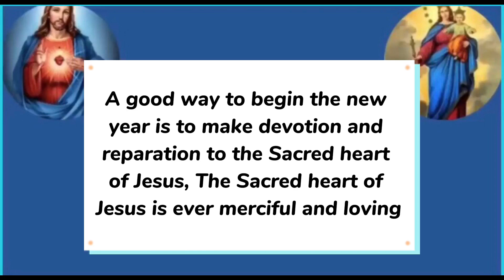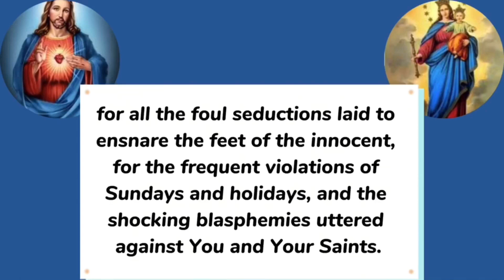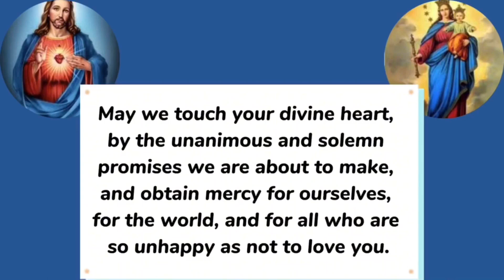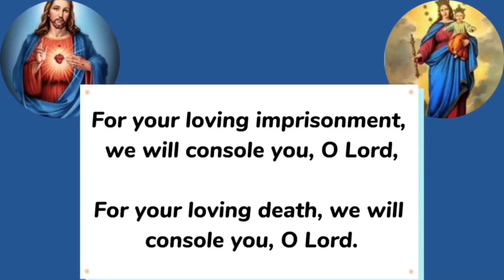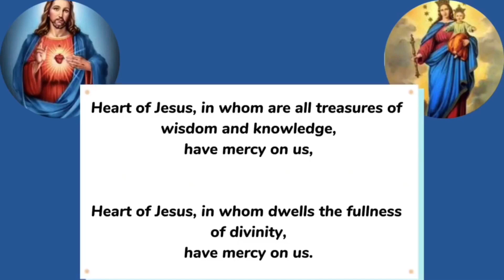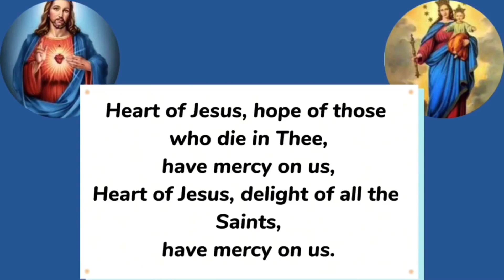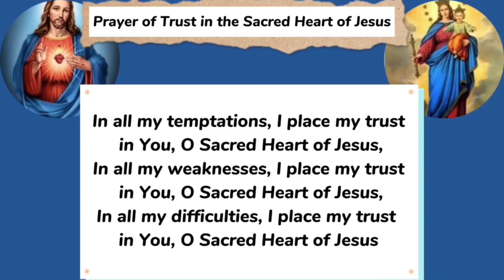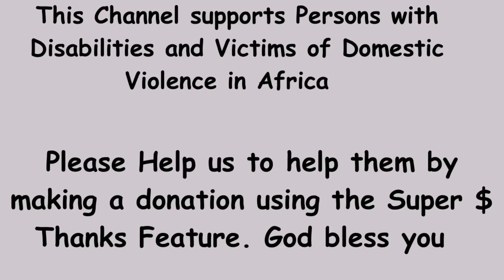FIRST FRIDAY DEVOTION TO THE SACRED HEART OF JESUS || JANUARY 2024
Let us pray the First Friday devotion Prayers to the Sacred heart of Jesus, in response to the requests of Our Lord Jesus Christ. Our Lord appeared to Saint Margaret Mary Alocoque asking her to spread devotion to His Most Sacred Heart.

He gave 12 promises to those who honour the first Friday devotion

1. I will give them all of the graces necessary for their state of life.
2. I will establish peace in their homes.
3. I will comfort them in all their afflictions.
4. I will be their strength during life and above all during death.
5. I will bestow a large blessing upon all their undertakings.
6. Sinners shall find in My Heart the source and the infinite ocean of mercy.
7. Tepid souls shall grow fervent.
8. Fervent souls shall quickly mount to high perfection.
9. I will bless every place where a picture of my heart shall be set up and honored.
10. I will give to priests the gift of touching the most hardened hearts.
11. Those who shall promote this devotion shall have their names written in My Heart, never to be blotted out.
12. I promise you in the excessive mercy of My Heart that My all-powerful love will grant all to those who communicate on the First Friday in nine consecutive months the grace of final penitence; they shall not die in My disgrace nor without receiving their sacraments; My Divine Heart shall be their safe refuge in this last moment.

To make this devotion, you must

Go to Mass and receive Holy Communion with the intention of honoring Christ’s Sacred Heart and making reparation for offences against his sacred heart for 9 consecutive first Fridays. If you are not in a state of grace, and thus unable to receive, you will also need to go to confession.

This video contains:

0:00 First Friday devotion to the sacred heart of Jesus
0:04 Sign of the cross
0:10 Prayers for 9 first Fridays devotion to the sacred heart of Jesus
0:53 An act of reparation to the Sacred heart of Jesus
7:12 Litany of the sacred heart
11:30 Memorare to the sacred heart of Jesus
12:23 Prayer of love and adoration to the sacred heart of Jesus
13:36 prayer of trust in the sacred heart
15:44 Act of consecration to the sacred heart of Jesus

Catholic prayer forum supports charity in Africa, we need your support to make more videos and give amputees limbs to walk again.
You can make a free will donation using any of the links in the About section. A dollar can make a difference. God bless you. We humbly ask you to make a donation using this link God bless you.

1. We pray for you, special prayers are offered for subscribers, viewers and petitioners

2. You help spread the gospel. Your subscription helps the channel grow and reach out to other people in need of prayers especially when you share our videos. You encourage and help us to make more videos with your subscription

4. You do a corporal work of mercy. Jesus said "whatever you do to the least of my brethren, that you do to me"
Part of Proceeds from this channel goes to Charity in Africa. You help an amputee walk again when you watch a video and also donate to CPF. You help families of our prayer team feed and meet their daily needs.

May God bless and answer your prayers.

First Friday devotion to the sacred heart of Jesus
First Friday devotion January 2024
First Friday prayers
First Friday novena
First Friday novena Catholic novena
Prayers to the sacred heart of Jesus
Novena to the sacred heart of Jesus
Feast of the sacred heart
Efficacious novena to the sacred heart of Jesus
First Friday prayer
First Friday devotion
First Friday novenas
Sacred heart Chaplet
First Friday mass
First Friday mass today live
Sacred heart novena
Sacred heart church

Firstfridaydevotiontothesacredheartofjesus